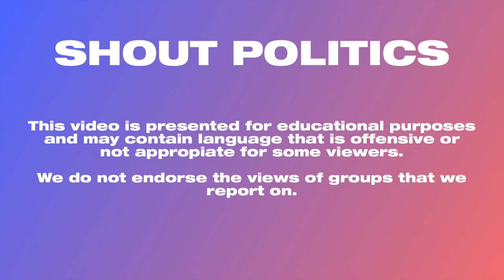MSNBC Analyst: Trump’s Coronavirus Tone Has Changed... ‘This Is Where He Should Have Been All Along’